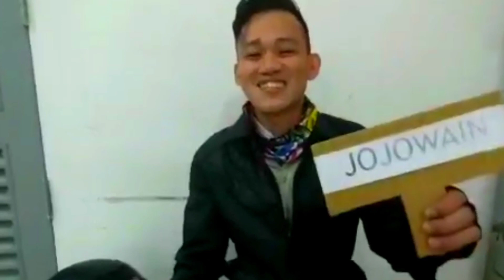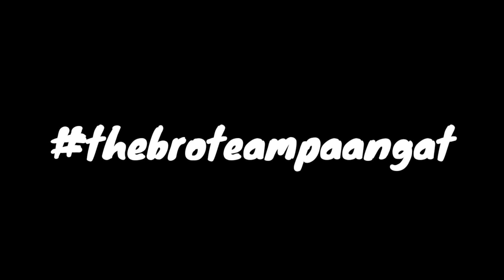totropahin o jojowain challenge